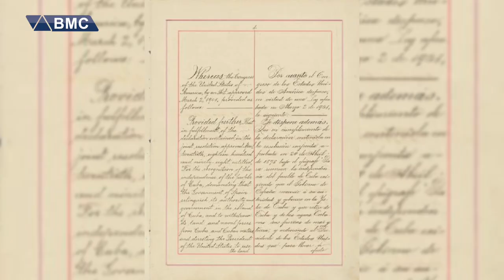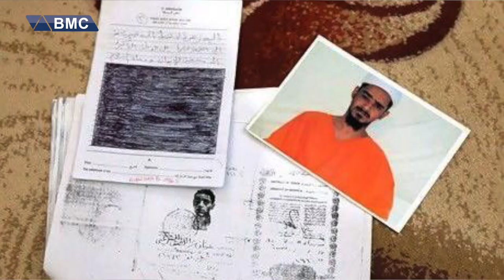گوانتانامۆ.. دۆزەخی چەکدارانی قاعیدە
بەندیخانەكانی گوانتانامۆ چۆن دروستبوو؟